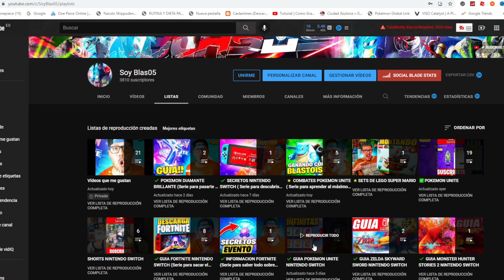🤑 DONDE COMPRAR objetos GRATIS en Pokemon Unite - GUIA POKEMON UNITE NINTENDO SWITCH #14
TODAVIA NO TIENES TODOS LOS OBJETOS 😱? No te preocupes hoy te enseño como conseguirlos fácil, rápido y gratis. NO ESPERE MÁS y hazte con todo en pokemon unite.

🕹Compra tu NINTEDO SWITCH
🎮Mando PRO Nintedo Switch
🕹Mando para FORTNITE Nintedo Switch
👉 Mi MicroSD
🔌Adaptador para intenet por cable
🔋 Bateria Portatil
🎵ADAPTADOR GENKI
💦FUNDA NINTENDO SWITCH
🕹NUEVA NINTENDO SWITCH OLEDA
🛠TODA CLASE DE ACCESORIOS NINTENDO SWITCH
📹 COMPRA TU CAPTURADA